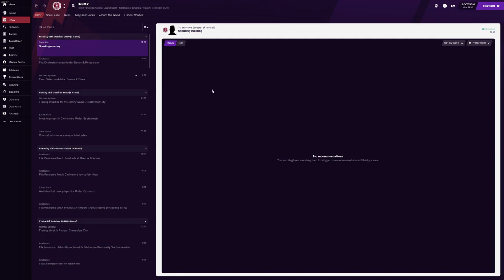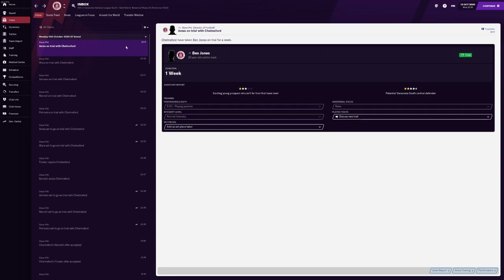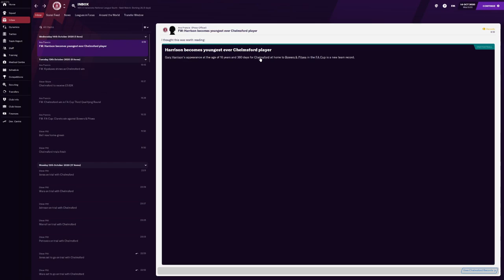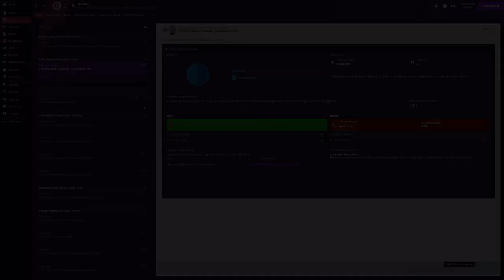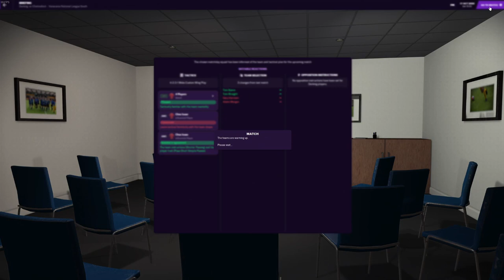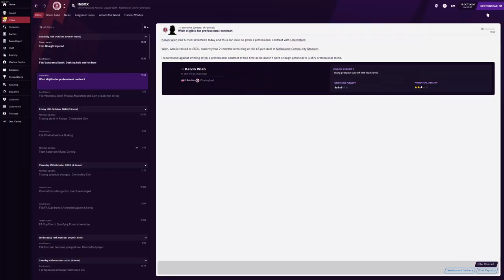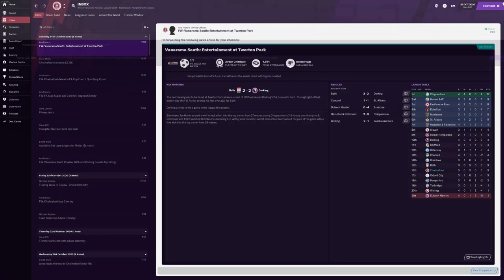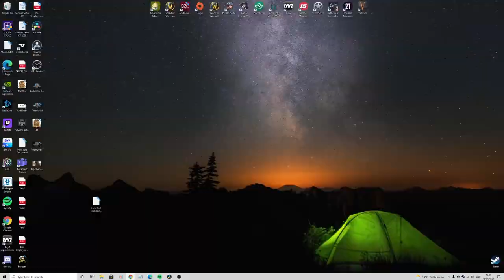Chelmsford City - IS THE CUP RUN OVER???? - Football Manager 21 - ROOKIE TO MASTER #2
Playthrough / Let's play! FOOTBALL MANAGER 2021 - ROOKIE TO MASTER - #2 Chelmsford City!

New series for the channel looking to go from the bottom tier ( Vanarama national league south ) that is playable to a top-tier manager! many highs and lows along the way, let's see how high we can go!!

Rules
No Scouting players externally ( we have to be made away of the players either from our scouts/director of football / Transfer & Loan lists

We have to be approached by a club if they wish to hire us as their new manager, rather than just applying for the biggest club that comes up as we improve.